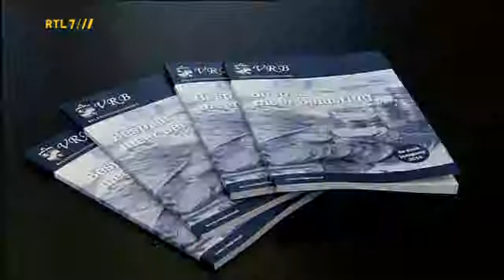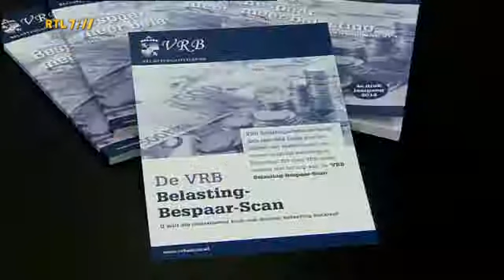Nieuwe boek voor ondernemers, DGA’s en (stamrecht) BV’s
- belasting bespaar tips voor ondernemers.

VRB Adviesgroep heeft in het boek "Bespaar meer Belasting 2014" alle aftrekposten en belastingvoordelen gebundeld voor ondernemers, DGA’s en (stamrecht) BV’s.

Pim van Rijswijk, directeur VRB Adviesgroep, vertelt over de praktische tips en adviezen die in het boek staan beschreven om belasting te besparen. Zo wordt onder andere antwoord gegeven op de vraag of je de kosten van het golflidmaatschap en overige golfuitgaven als zakelijke kosten kunt opvoeren. “Ja, dat mag”, aldus Van Rijswijk.

VRB Belastingadviseurs adviseert en faciliteert ondernemers bij het besparen van belasting. “Zo kan bijvoorbeeld al tot 50% belasting worden bespaard met de juiste rechtsvorm en -structuur”.